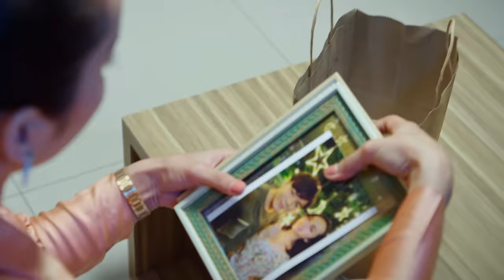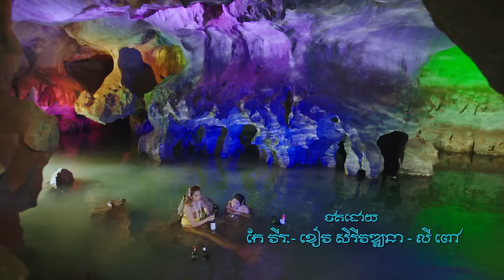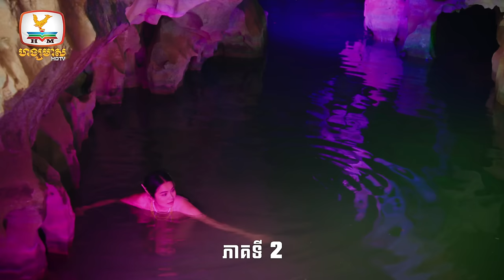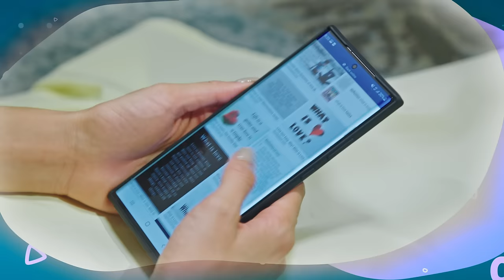[Eng Sub] មេឆា The Idle Mermaid | EP.2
រឿង មេឆា ចាក់ផ្សាយជូនទស្សនាថ្ងៃ ចន្ទ-ពុធ ម៉ោង 7-8 យប់ លើកញ្ចក់ទូរទស្សន៍ ហង្សមាស HDTV
ទូរទស្សន៍ ហង្សមាស HDTV | Hang Meas HDTV